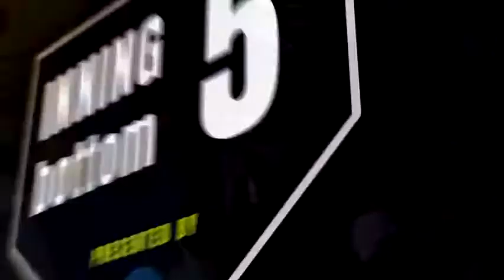Punto Deportivo: Conversando con el comisionado nacional de bésibol desde Cubadebate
El directivo ofrece sus consideraciones sobre las primeras subseries de la 61 Serie Nacional de Béisbol, la acogida en los diferentes estadios del país, la Serie Selectiva, la metodología para la elección del director del equipo Cuba y el proceso de selección de jugadores para integrar ese conjunto. Entérese de otros detalles aquí.